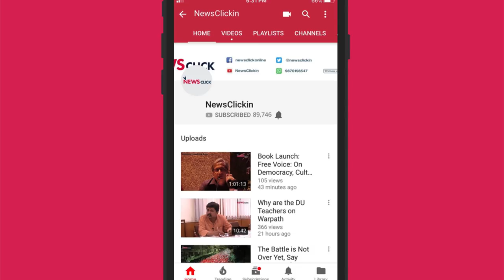"Gandhi, Technology and Empowerment"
Events of the recent past in our country and the violent sectarian politics unleashed by them have revived the memory of Gandhi, his ethical concepts and moral universe. These developments are clearly a betrayal of the values that formed the basis of the national movement — values that Gandhi had struggled to consolidate into a moral political force. It is to reinforce and celebrate those values that SAHMAT is organising lecture series commemorating 150 years of Gandhi.